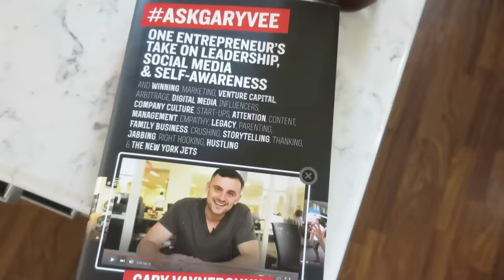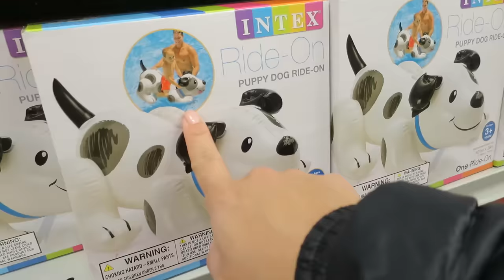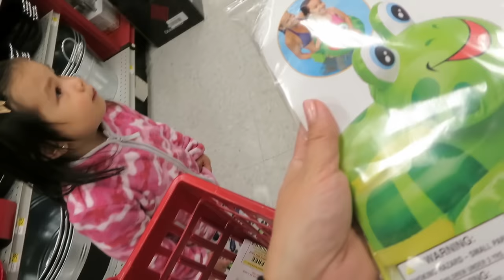TWIN DUET! - April 06, 2016 - ItsJudysLife Vlogs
Judy's Links

Benji's Links

Vlog Camera We Use:

Blendtec Blender